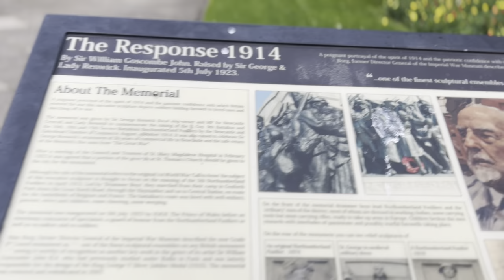EXPLORING NEWCASTLE AT EVENING TIME | Come along with me🤗😊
Hi guys welcome back another vlog in this vlog we will be exploring Newcastle at large at evening time.